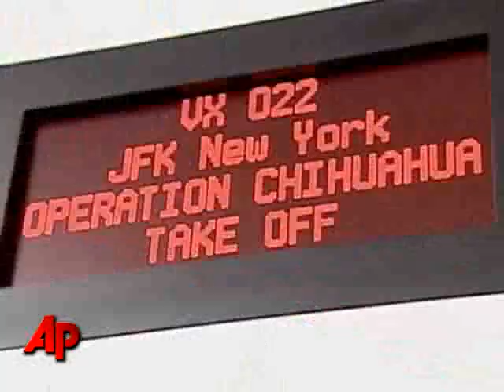15 Chihuahuas Fly From SF to NY to Find Homes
More than a dozen Chihuahuas from San Francisco are flying in style to new homes in New York.  Animal control officials say the animals are in abundance at Calif. animal shelters, but they're in demand in other states like New York.  (Jan. 6)